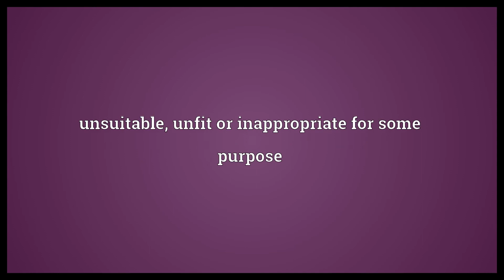Ill suited Meaning